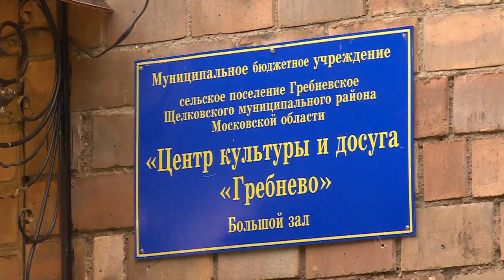«Единая Россия» готова помочь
Общественная приёмная щёлковского местного отделения партии «Единая Россия» организовала серию приёмов граждан по личным вопросам. В деревне Гребнево выслушивали проблемы и отвечали на вопросы депутат Мособлдумы Ирина Слуцкая и её местные коллеги.